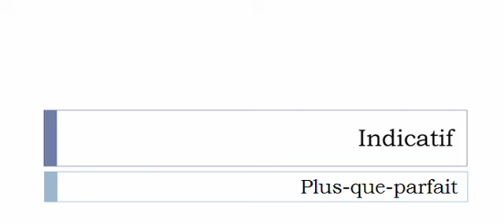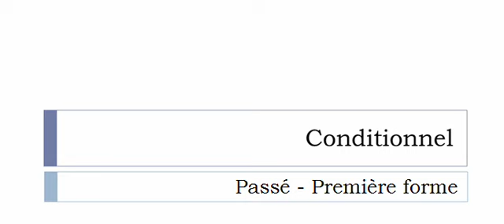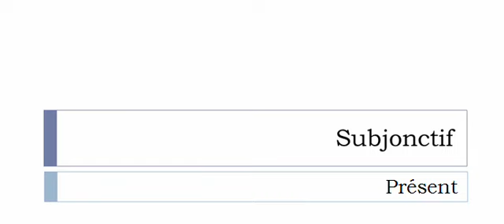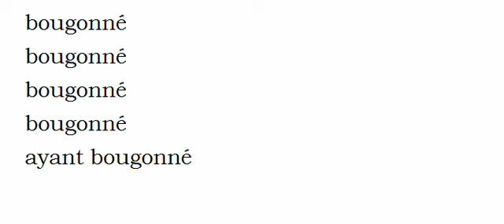La conjugaison du verbe Bougonner